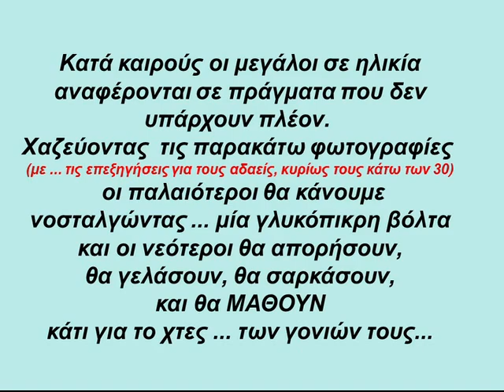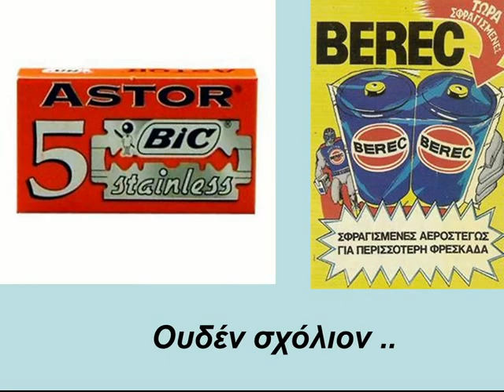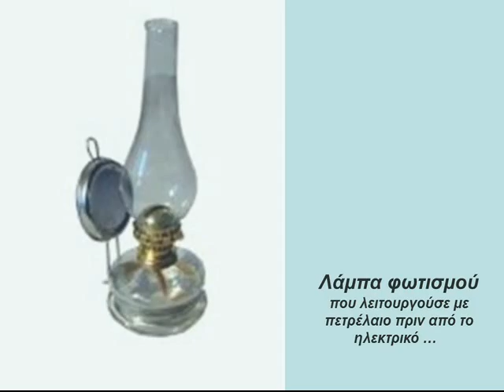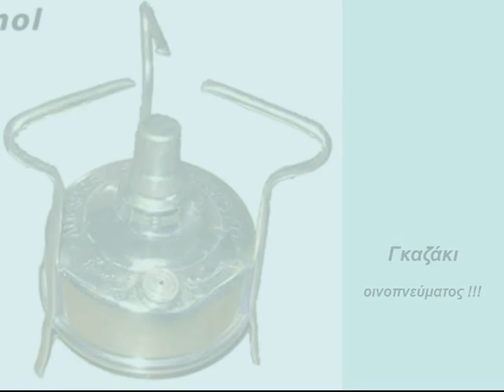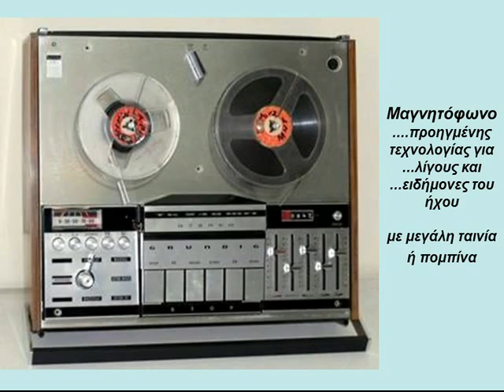- Αναμνήσεις - Βίκυ Λέανδρος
Μία γλυκόπικρη βόλτα με νοσταλγία για τους παλαιότερους
ενώ οι νεότεροι θα απορήσουν και ίσως γελάσουν μαθαίνοντας για το χθες των γονιών τους . . .
Αποποίηση : Δημιούργησα αυτό το Βίντεο μόνο για διασκέδαση
Δεν κάνω κέρδος από αυτό το Βίντεο
Το Μουσικό κομμάτι αλλά και οι φωτογραφίες δεν μου ανήκουν.
Είναι από το διαδίκτυο
Δεν προορίζεται για παραβίαση πνευματικών δικαιωμάτων..